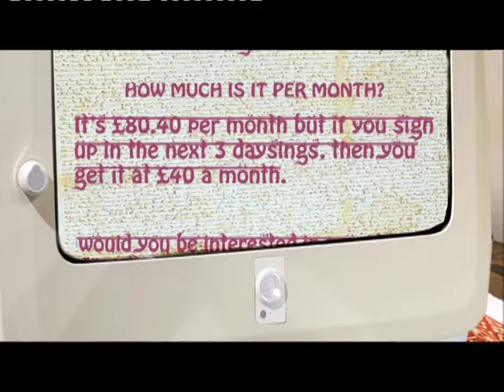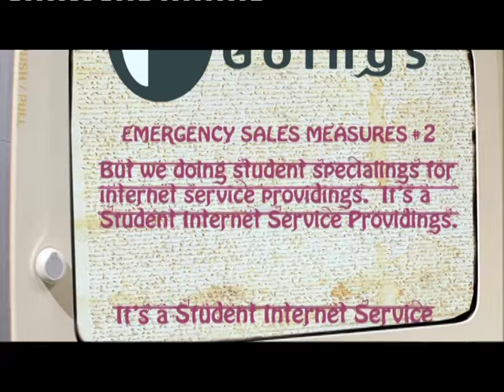Internet Service Providings | Fonejacker - Season 1 Episode 1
Internet service providings taken from season 1, episode 1.

Taking cold-calling to an artform, the Fonejacker is a man on a mission.

He's addicted to making prank telephone calls, taking on various guises and voices to satisfy his need to confuse anyone at the end of the line.

With over 25 years of heritage, Hat Trick is one of the UK's most successful independent production companies. Our programmes have been nominated for every major award in the industry and the company has won more awards for its comedy and entertainment output than any other producer in the history of British broadcasting, except for the BBC.

Subscribe to the official home of Hat Trick Productions on YouTube for highlights from some of our most popular shows, including Outnumbered, Father Ted, Fonejacker, Facejacker, Armstrong & miller and Have I Got News For You.